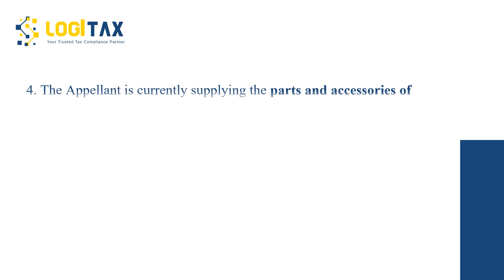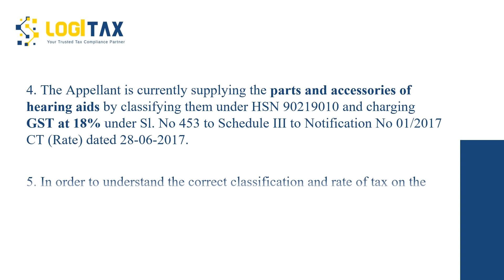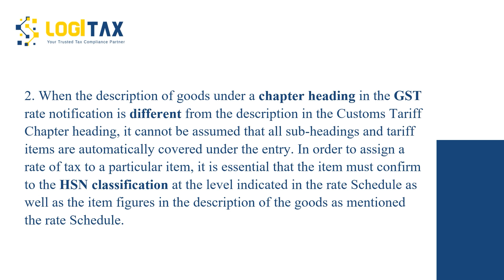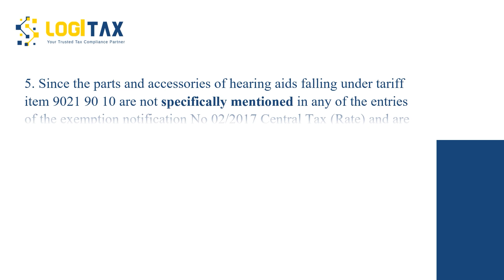GST- Manner of reading of GST rate notification- classification of hearing aids | Advance Ruling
Understand Law better with Advance Ruling - SIVANTOS INDIA PVT LTD, GST- Manner of reading of GST rate notification- classification of hearing aids.

Declared By: Karnataka – Advance Ruling on 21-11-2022